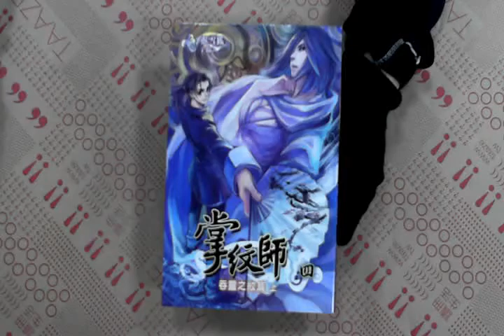TAAZE｜掌紋師（4）：吞靈之紋（上冊） 二手書書況 9789862960349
TAAZE｜讀冊生活網路書店「掌紋師（4）：吞靈之紋（上冊）」，找二手書請至